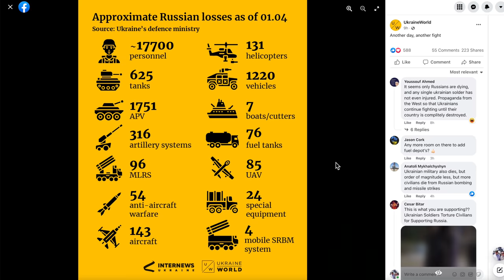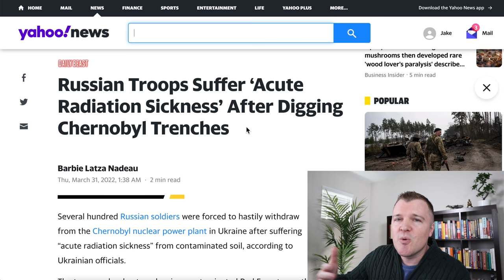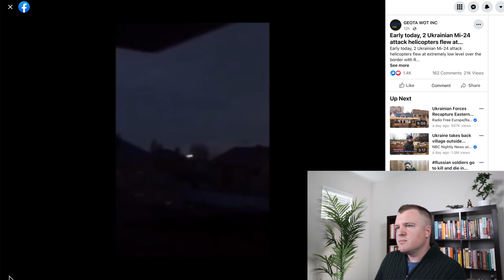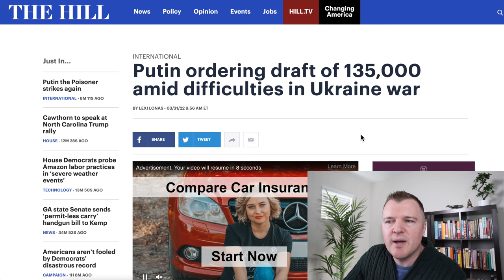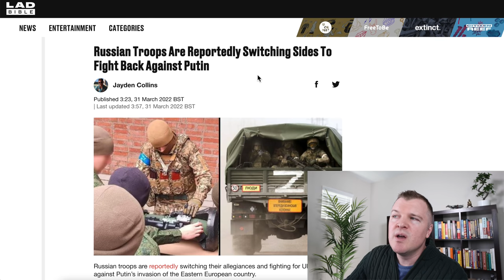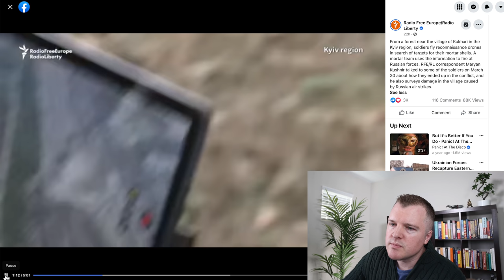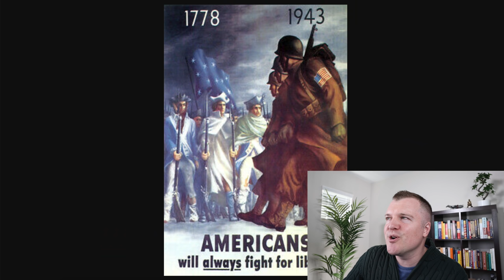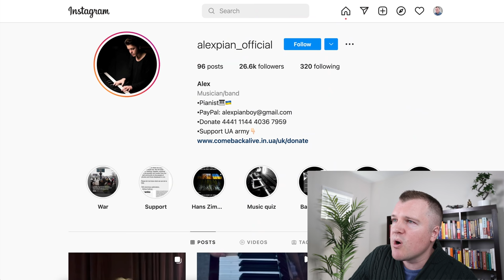Russians are Retreating with Radiation Poisoning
💯 LET’S CONNECT 💯

Russians fled Chernobyl with radiation sickness, says Ukraine as IAEA investigates

Russian Troops Suffer ‘Acute Radiation Sickness’ After Digging Chernobyl Trenches

Why Russian troops are using tree branches for camouflage in Ukraine

Russia accuses Ukraine of helicopter attack on oil depot in Russian city

2 Ukrainian Mi-24 attack helicopters flew at extremely low level over the border with Russia

Putin ordering draft of 135,000 amid difficulties in Ukraine war

BBC News: Why are the Syrians signing up to fight with Russia in Ukraine?

Russian Troops Are Reportedly Switching Sides To Fight Back Against Putin

Former Russian Soldiers Join Ukraine Against Putin's Invasion, Kyiv Says

A mortar team uses the information to fire at Russian forces.

Ukrainians will always fight for freedom
Art: IG Dennis Litvinoff